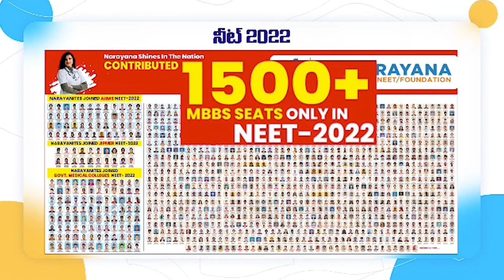వైభ‌వంగా ముగిసిన గంగమ్మ తల్లి జాతర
- అమ్మ‌వారికి పొంగ‌ళ్లు చెల్లించిన భ‌క్తులు
- అల‌రించిన సాంస్కృతి కార్య‌క్ర‌మాలు